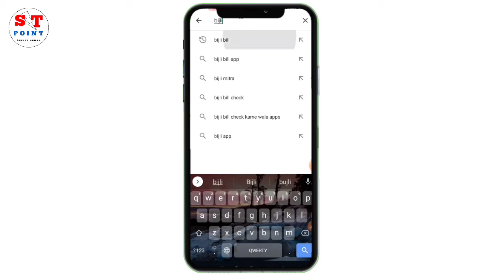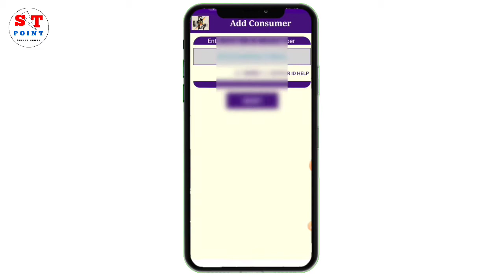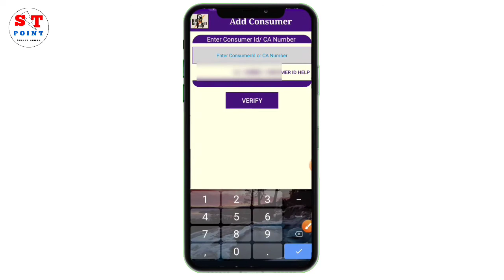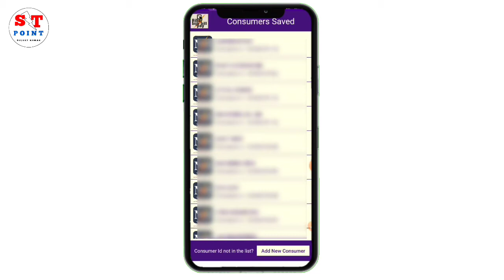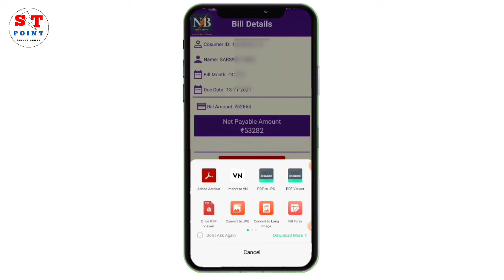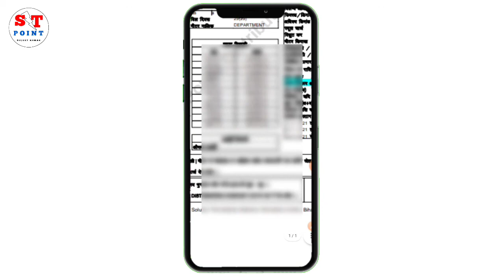बिजली बिल डाउनलोड कैसे करे | how to download bijli bill bihar | bijli bill download kaise kare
बिजली बिल डाउनलोड कैसे करे

Welcome Friends

🌍 About me.

Aaj is video me hum janege aap online bijli ka bill kaise check kar sakte haii

-: Voice By : Sujeet Sahani

-: Edited By : Sujeet Sahani

SUJEET SAHANI .